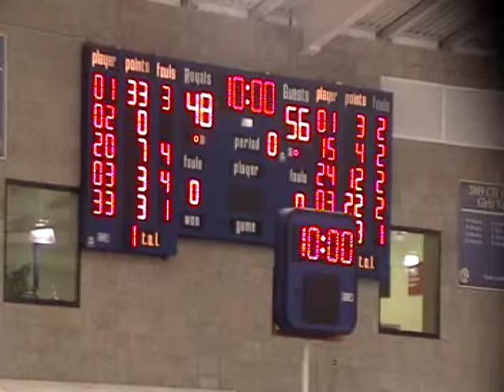MCP xmas classic Mission Prep versus Caampbell Hall Dec 2014 Second half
Mission College Prep

1 Quinton Adlesh , PG Sr.
2 Owen Bagby , F Sr.
3 Brandon Jones , G Sr.
4 Michael Massey , G Sr.
5 Eddie Fernandez , G Jr.
10 Jimmy Lee , G Sr.
12 Sal Lacosto , F Jr.
20 Kyle Stewart , F So.
21 Spencer Garner , F Jr.
22 Brayden Corona , G So.
23 Carter Gran , F So.
24 Matthew Blaney , F Jr.
25 Max Basile , F Jr.
33 Kyle Colvin , G Fr.
35 Jake Jensen , G So.

Campbell Hall

0 Eamon Griffith PF Sr. 6-3
1 Gabriel Bell-williams , F Sr. 6-5
4 Marco Manlunas G So. 6-0
10 Justis B Williams G Sr. 6-4
13 Cameron Hoge PG Jr. 5-11
15 Jordan Cohen PG Jr. 6-0
20 Jamis Dekay F Fr. 6-2
21 Riley Stetler PG Jr. 5-10
23 Charlie Prager G So. 6-1
25 Adam Semprevipo F Jr. 6-4
32 Zach Okonowsky G Fr. 6-2
33 Nick Manners G Jr. 6-0